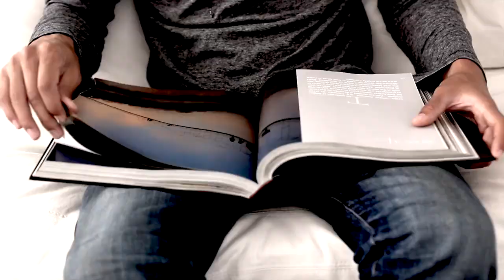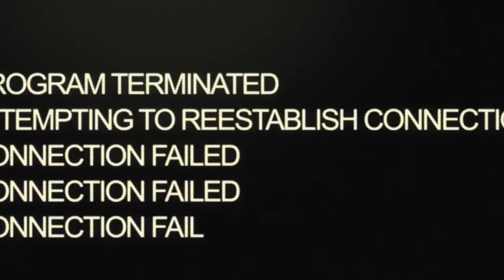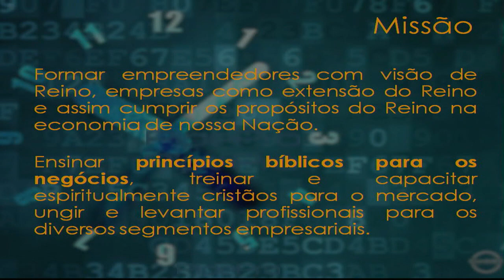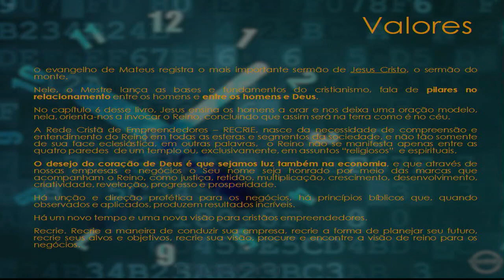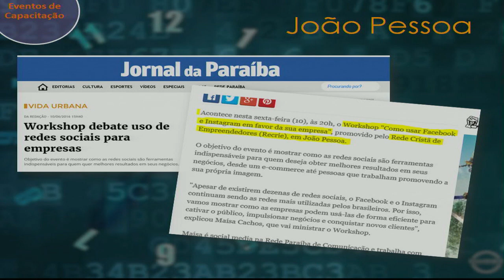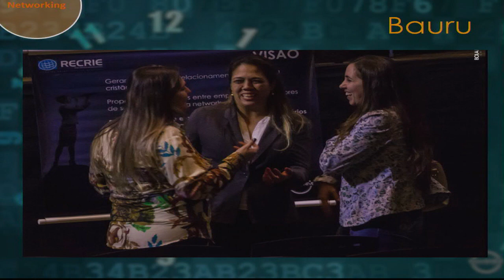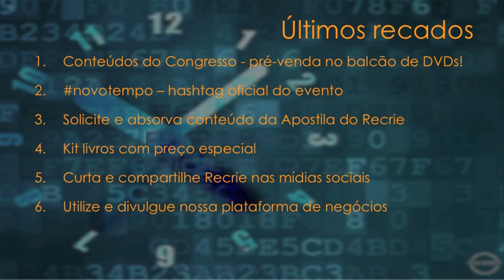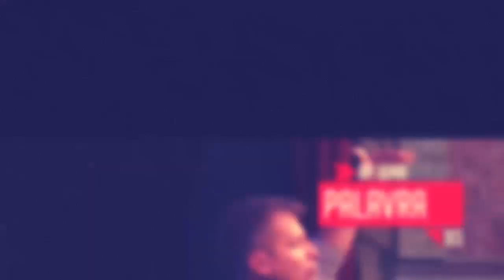Congresso RECRIE 2016 - Pr Boris - Sexta- Feira - Tarde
Acompanhe tudo o que ocorreu no Congresso do Recrie. No domingo à tarde (24/06), o líder nacional do Recrie, Pr. Boris, falou sobre a importância da visão de Reino nas empresas, e sobre o objetivo do Ministério de ser Referência no ambiente profissional.
Os principais projetos assistenciais também foram apresentados, além do conceito do ministério se solidificar nas igrejas.
Não deixe de assistir e seja impactado pelo SENHOR.